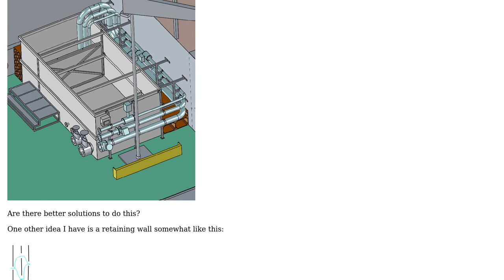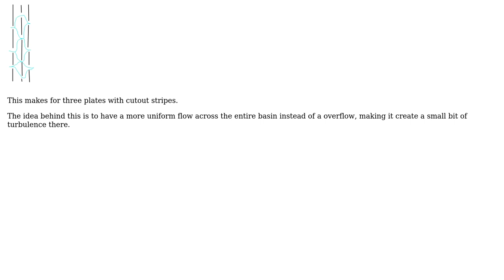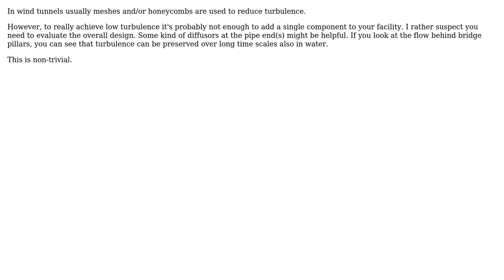Engineering: Best way to get rid of turbulent flows? (2 Solutions!!)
Engineering: Best way to get rid of turbulent flows?

With thanks & praise to God, and with thanks to the many people who have made this project possible! | Content (except music & images) licensed under CC BY-SA | Music | Images & others | With thanks to user Wes user Robin user Arjo and the Stack Exchange Network Trademarks are property of their respective owners. You are responsible for your own actions.